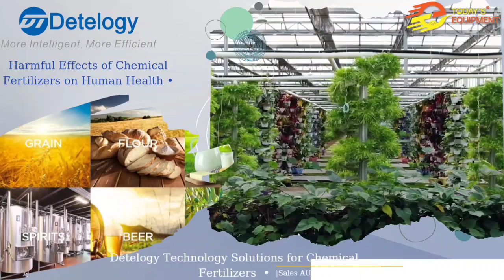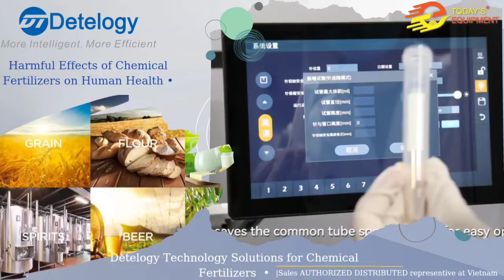Detelogy Technology Solution for Effects of Chemical Fertilizers on Human Health | Today's Equipment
Harmful Effects of Chemical Fertilizers on Human Health
Contact with local our distributor at Vietnam market | Today's Equipment Company offers  solution for your laboratory |